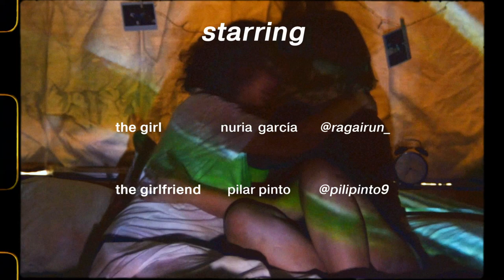SCOFF - My Girlfriend (Official Video)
Videoclip dirigido y realizado por Hugo Barrero (@hugob_b), protagonizado por Nuria García (@ragairun_) y Pilar Pinto (@pilipinto9).

LYRICS:

back
back to when I was 6
they told me "you'll grow up
you'll forget about this"

girls
were kissing girls for fun
were kissing girls for love
and living on the run

my girlfriend's so tired
"will you make up your mind?"
I want her so bad
her dad is so mad
does this really sound so sad?
don't take a step back
it's just that

back
back to when I was 12
girls were still as fun
girls were still in love

and they
want us to go to hell
I guess we could have fun
since we will never rest

it's just that